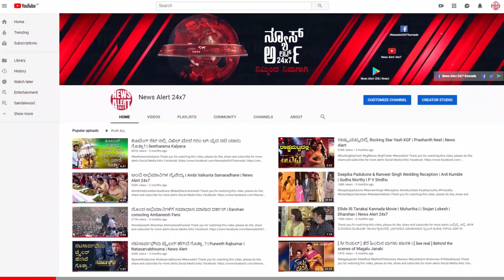ಐಪಿಎಲ್‌ನ ಹೊಸ ಸುದ್ದಿ... / News Alert 24x7